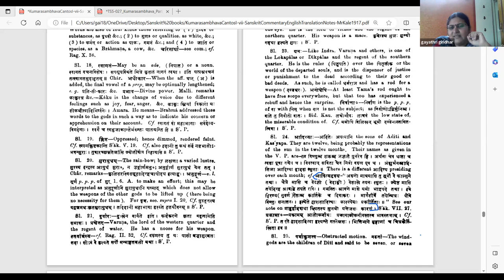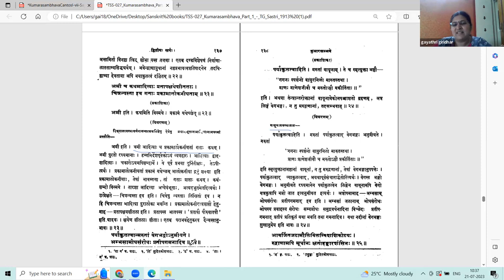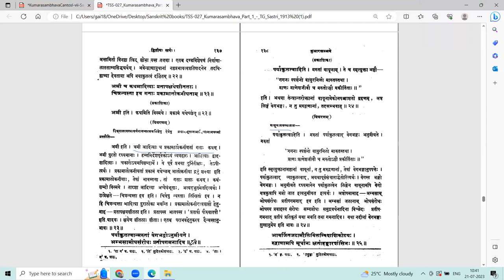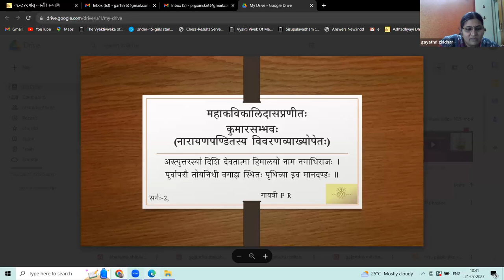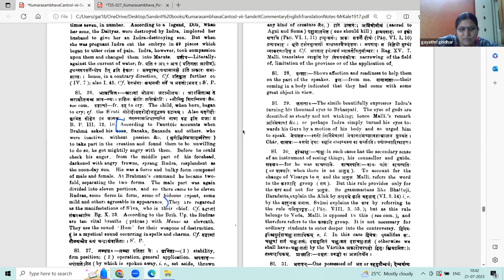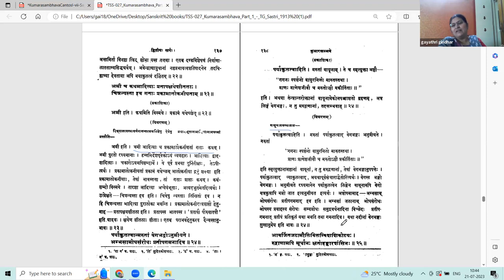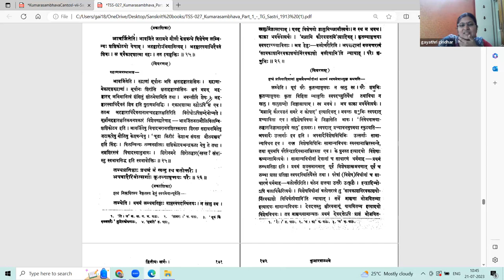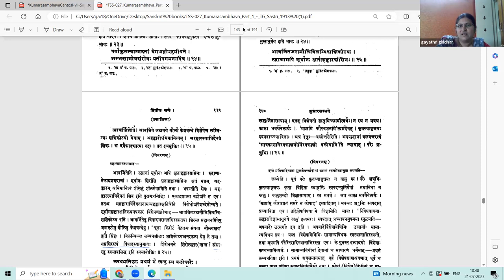कुमारसम्भवे द्वितीयसर्गे - वर्गः ९ (सव्याख्यानम्)(Tamil)